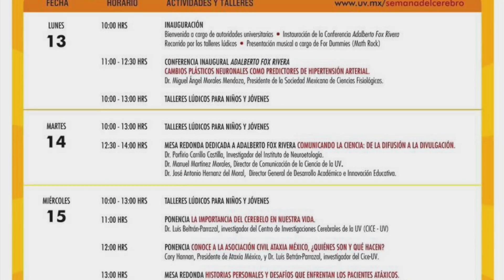Invita UV a la Semana Mundial del Cerebro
Del 13 al 17 de marzo, el Instituto de Investigaciones Cerebrales de la Universidad Veracruzana realizará la Semana mundial del cerebro en el gimnasio universitario del campus para la Cultura, el arte y el deporte en Xalapa, dio a conocer el director de ese instituto, Jorge Manzo Denes.

Rebeca Toledo Cárdenas, también organizadora e integrante del Instituto de Investigaciones Cerebrales de la UV, informó que habrá 12 estaciones interactivas y didácticas, en las que a través de actividades lúdicas, los niños y jóvenes aprenderán acerca del funcionamiento y cuidado del cerebro humano.